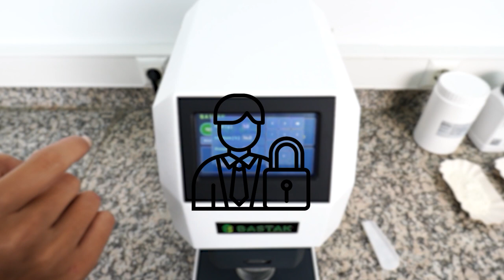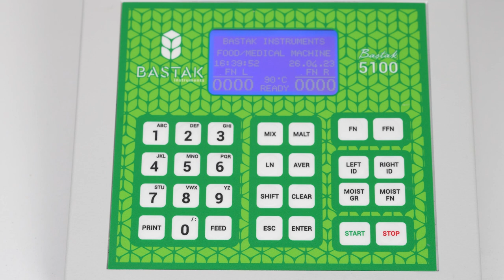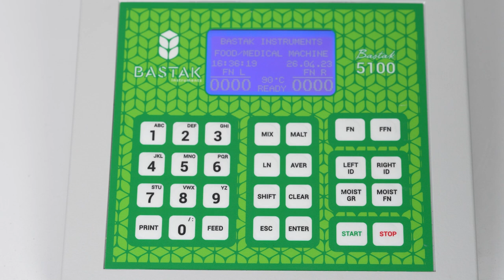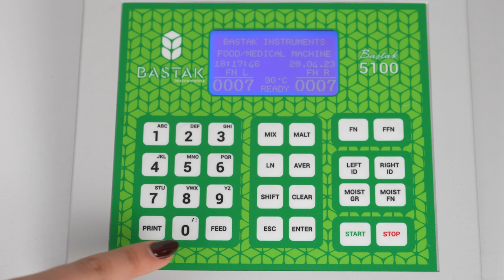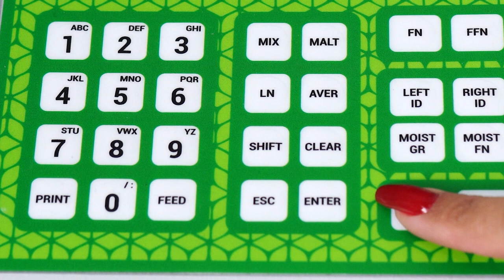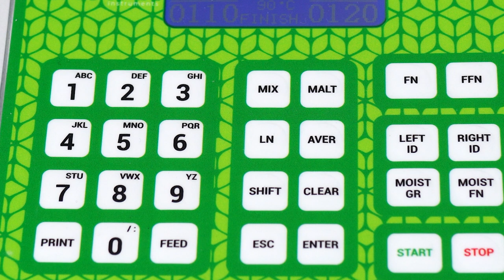Bastak ınstruments 5100 FN Cheq Metod Talimatı ( doğal alfa amilaz)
Dünya genelinde binlerce un, ekmek, makarna, bisküvi, tahıl endüstrisi üreticileri, üniversiteler, araştırma endüstrileri ve tahıl kalite kontrol analizi laboratuvarlarında 20.000’den fazla cihazı çalışır vaziyette olan Bastak marka 5000 ve 5100 model FN Cheq (Falling Number) cihazları ile ticari un, buğday unu, tam buğday unu, durum buğday unu, bulgur, vital gluten, şehriye, irmik te, 10 dakikada sürede aynı anda 2 adet numunenin malt enzim yada ticari alfa amilaz enzim miktarını tespit eder.  Falling Number ‘’FN’’ ölçüm modu doğal alfa amilaz enzim miktarını tespit etmek için kullanılır.‘’FFN’’ ölçüm modu toplam (mikrobiyolojik+ doğal) alfa amilaz enzim miktarını tespit etmek için kullanılır.

AVANTAJLAR

1.  ICC Draft Standart No.189 standardına sahip Türkiye’de ki ilk ve tek cihaz.
2. Uluslarası Dünya standartlarına göre test.
3. Analiz sonuçlarını ICC standartlarına göre düzeltme özelliğine sahiptir.
4. Analiz süresinin optimizasyonunu sağlar.
5. Falling Number ‘’FN’’ ölçüm modu doğal alfa amilaz enzim miktarını, ’FFN’’ ölçüm modu toplam (mikrobiyolojik+ doğal) alfa amilaz enzim miktarını tespit etmek için kullanılır.
6. Tek butonla FN ölçüm modundan FFN ölçüm moduna geçiş ya da tam tersi yapılabilmektedir.
7. Cihaz FN test sıcaklığı olan kaynama sıcaklığını deniz seviyesine göre, otomatik olarak ayarlamaktadır.
8. FFN test sıcaklığı olan 90°C de cihaz tarafından otomatik olarak ayarlanmaktadır.
9. Test Sonuçlarını Çıktı Alma Fırsatı
10. Kazan Su Seviyesi Ayarı
11. Mikroprosesör Kontrolü
12. Membran Teknoloji
13. Rakım Ayarı

Falling Number (Düşme Sayısı ) analizi α-amilaz aktivitesinin belirlenmesinde Dünya’da kabul görmüş en etkili yöntem olup, 24 yıldan beri gıda kalite kontrol cihazları alanında dünyanın en gelişmiş makine parkuru ile üretim yapan Bastak Marka Falling Number 5000 ve 5100 cihazları ile yapılmaktadır.  Bu test un ve su karışımının hızlı jelatinizasyonu ile nişastanın alfa amilaz enzimi tarafından sıvılaşması için gerekli süreyi ölçme prensibine dayanmaktadır.